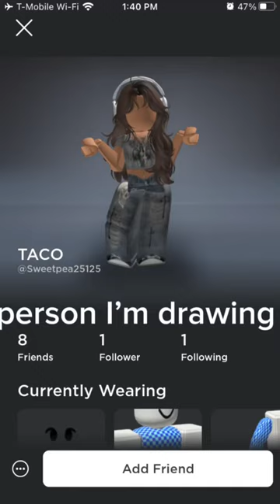drawing Roblox characters pt 1